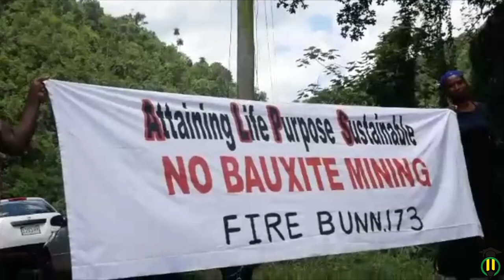Cockpit Country VS the Government (Important FACTS)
As the resistance to Bauxite Mining in the Cockpit country ramps up and the public discourse and displeasure increases here are a few more noteworthy facts to bear in mind